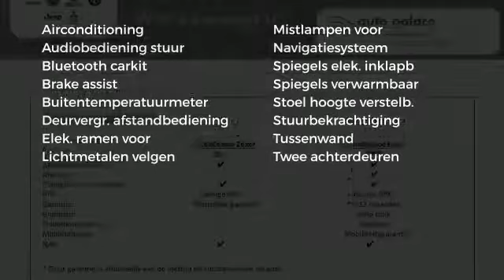Peugeot Partner Asphalt 100PK nu € 3913,- KORTING!